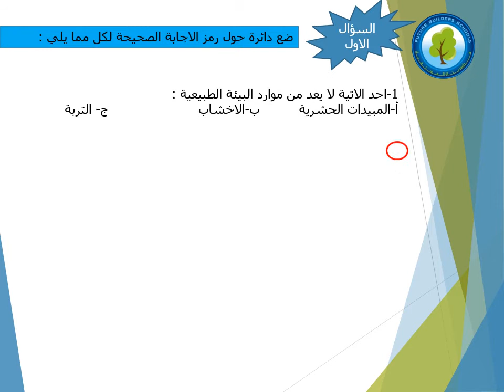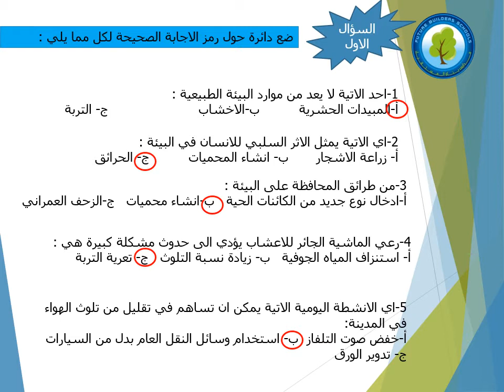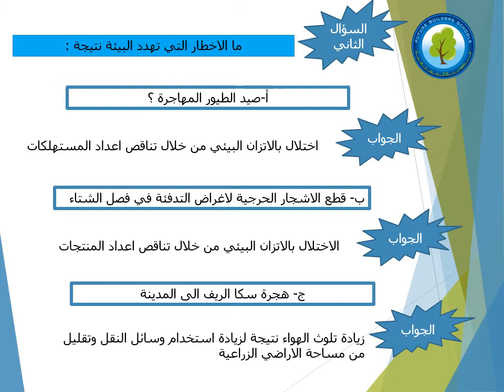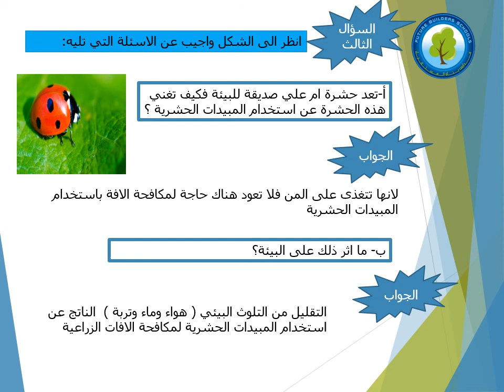خامس علوم حل اسئلة الفصل 105 +106